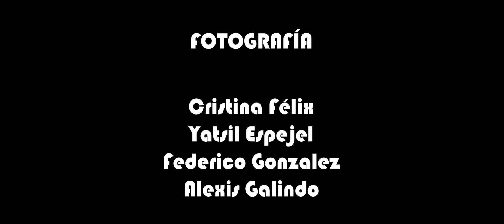Proyecto DHPC - ARPA BUAP Ep. 2/2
Tarea de DHPC del primer semestre de la carrera de cinematografía de la BUAP.

Cine buap